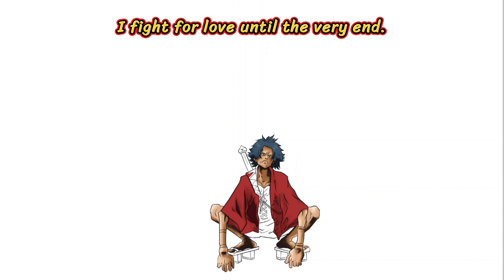DRAW ANYTHING DAY 2: MUGEN / TANJIRO / ZORO / JIN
Song made by SUNO AI